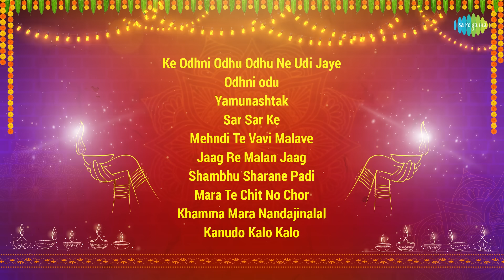Nava Varsh Ni Shubhechha | નવા વર્ષ ની શુભેચ્છા | Gujarati New Year Songs | NONSTOP | Ke Odhni Odhu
Saregama Gujarati wishes you a very Happy New Year & Happy Diwali! Ke Odhni Odhu Odhu Ne Udi Jaye, Odhni odu, Yamunashtak, Sar Sar Ke, Mehndi Te Vavi Malave and many more!..

Click to listen to your favorote songs!
04:24 Ke Odhni Odhu Odhu Ne Udi Jaye
06:00 Odhni odu
09:26 Yamunashtak
17:03 Sar Sar Ke
20:01 Mehndi Te Vavi Malave
26:19 Jaag Re Malan Jaag
29:51 Shambhu Sharane Padi
37:02: Mara Te Chit No Chor
43:19 Khamma Mara Nandajinalal
49:47 Kanudo Kalo Kalo

Song Credits
Song: Ke Odhni Odhu Odhu Ne Udi Jaye
Album: Meru Malan
Singer: Alka Yagnik, Praful Dave
Music Director: Mahesh-Naresh
Lyricist: Kanti Ashok

Song:  Odhni odu
Album: Gujjubhai Most Wanted
Music Director: Mahesh-Naresh
Lyricist: Kanti Ashok

Song:  Yamunashtak
Album: Jaishri Yamuna Maharani
Singer: Lata Mangeshkar
Music Director: Chitragupta
Lyricist: Traditional

Song:  Sar Sar Ke
Singer: Aditya Gadhvi, Riya Shah
Music Director: Advait Nemlekar
Lyricist: Niren Bhatt

Song:  Mehndi Te Vavi Malave
Album: Mehndi Rang Lagyo
Singer: Lata Mangeshkar, Pinakin Shah, Chorus
Music Director: Avinash Vyas (Traditional)
Lyricist: Traditional (Folk)

Song:  Jaag Re Malan Jaag
Album: Meru Malan
Singer: Praful Dave
Music Director: Mahesh-Naresh
Lyricist: Kanti Ashok

Song:  Shambhu Sharane Padi
Album: Bhakti Sangam Devotional Songs And Bhajans
Singer: Narayan Swami
Music Director: Narayan Swami
Lyricist: Kavi Shankardas Gadhvi (Traditional)

Song:  Mara Te Chit No Chor
Album: Akhand Saubhagyawati
Singer: Lata Mangeshkar, Chorus
Music Director: Kalyanji-Anandji
Lyricist: Barkat Virani Befam

Song:  Khamma Mara Nandajinalal
Album: Jay Ranchhod
Singer: Asha Bhosle, Sulochana Vyas, Chorus
Music Director: Avinash Vyas
Lyricist: Traditional

Song:  Kanudo Kalo Kalo
Album: Sant Vani
Singer: Narayan Swami
Music Director: Suryakant Pancholi
Lyricist: Traditional